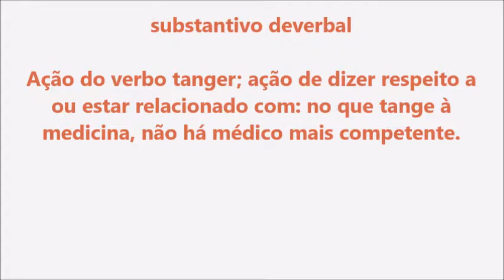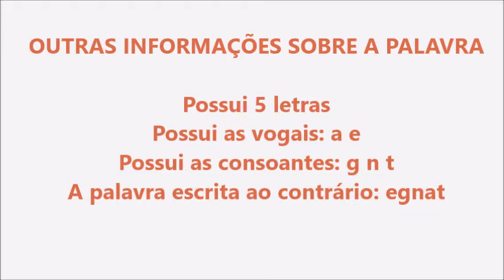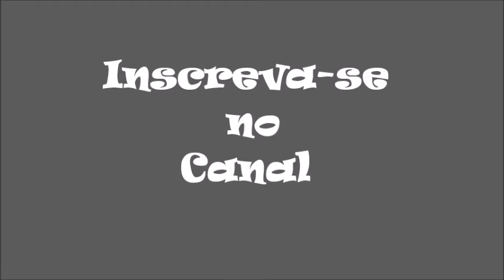Significado da palavra Tange